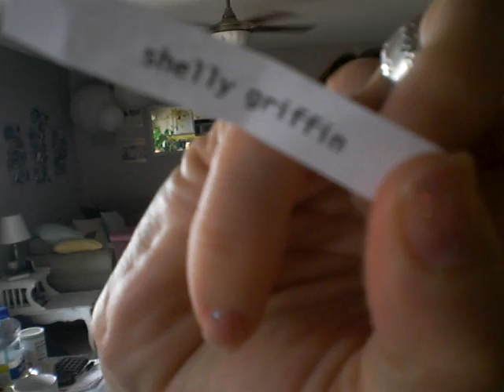eGad Vlog #1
Green Apple Design announces the winner of our two dozen upcake giveaway!